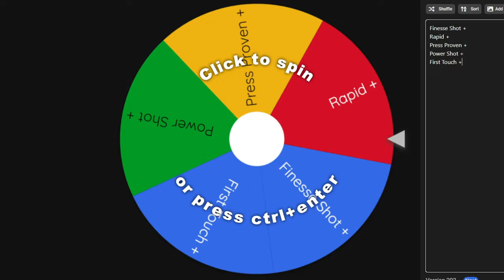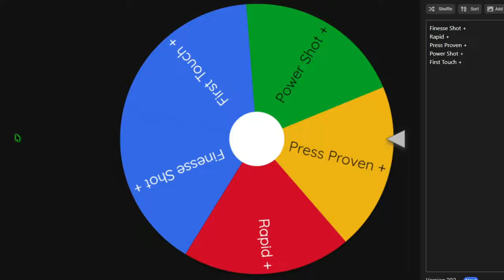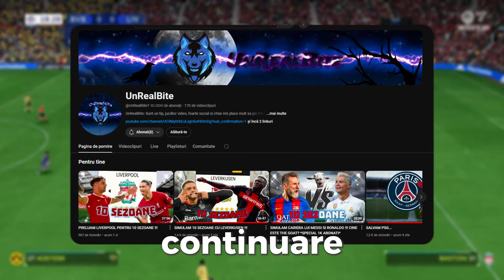EA FC 24 CAREER MODE | INCEPEM SEZONUL 2 IN FORTA !!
Series EA FC 24 CARIERA CU MANCHESTER UTD
Vizionare Placuta